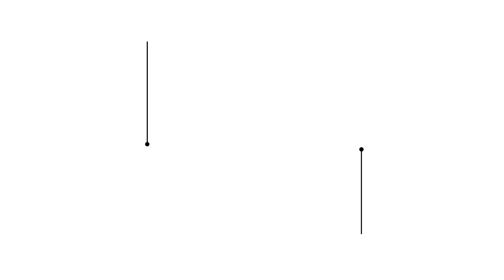Hair Tutorial Montibello: High Knot Version by Gonzalo Zarauza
Descubre cómo hacer una versión alternativa del High Knot en este tutorial de Gonzalo Zarauza.

¡Ahora te toca a ti hacerlo con Decode Zero!